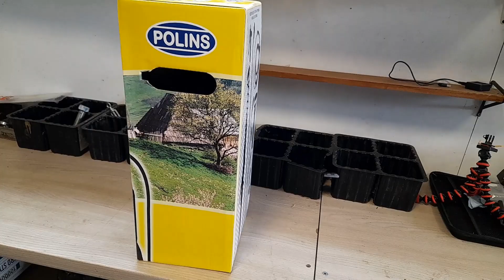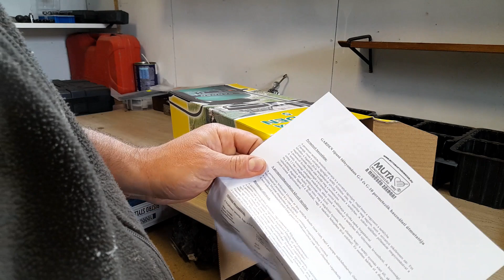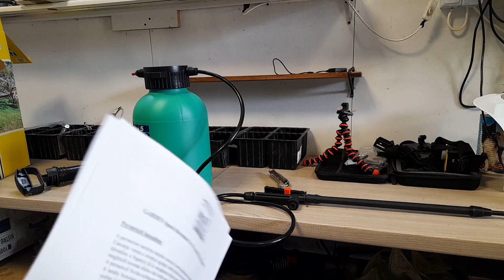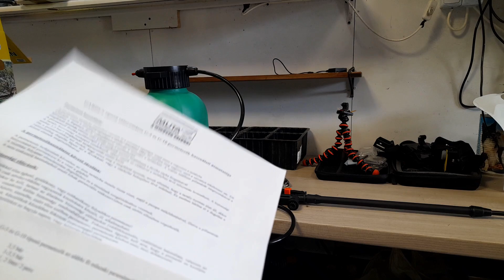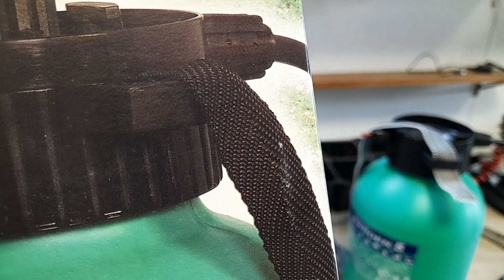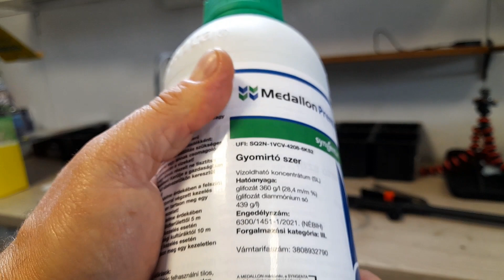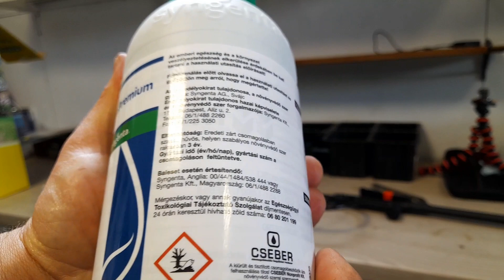Merénylet a gaz ellen, új permetezővel